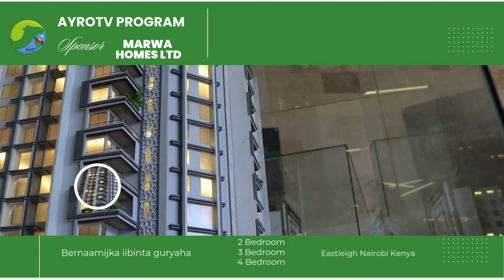ISKU MILANKA JAAMACADA CAMUUD & MAAMULKA HARGAYSA' CAMUUD OO HARGAYSA LA BAADI GOOBAYSA AQOONSI??